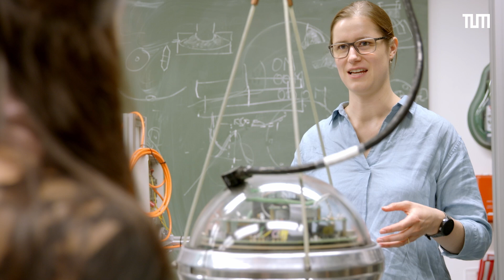close-up: Neutrinoforschung an der TUM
In dieser Folge von Close-up besucht unsere Physikstudentin Nina den Lehrstuhl für Experimental Physics with Cosmic Particles und das Exzellenzcluster ORIGINS. Dort lernt sie Neutrinos kennen, die häufigsten Elementarteilchen im Universum und erfährt, wie man sie erforscht und was sie uns über kosmische Phänomene verraten.

Video: @TUMProLehre